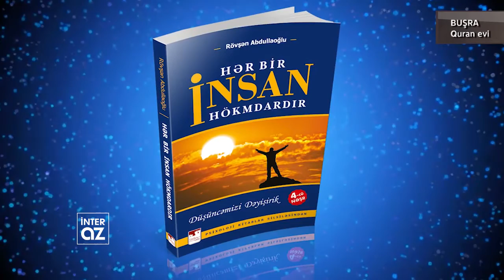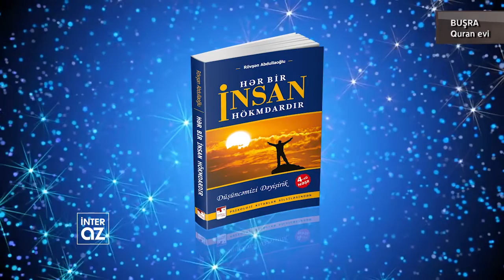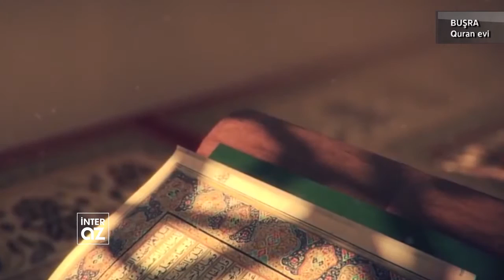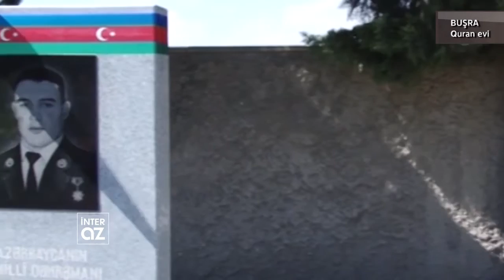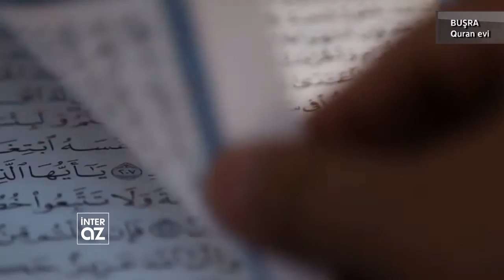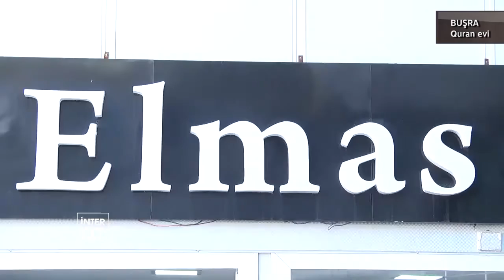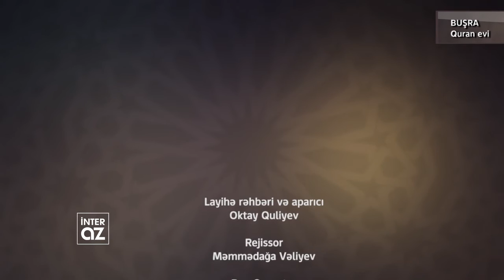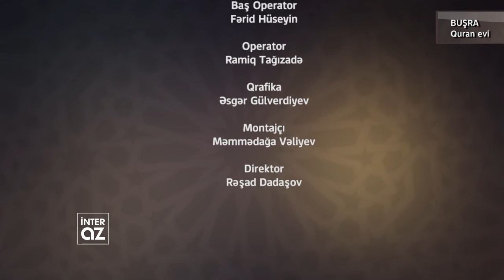Buşra Quran evi - Bəşir Mənsurov, Hüseyin Mirzəliyev